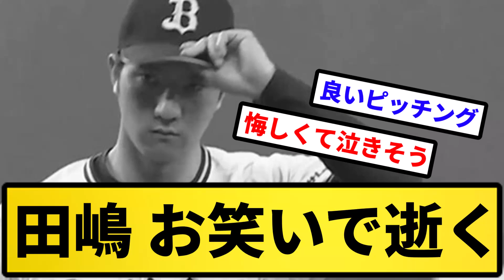【野手と白井は土下座】田嶋 お笑い(味方のエラー)で逝く【反応集】【プロ野球反応集】【2chスレ】【5chスレ】